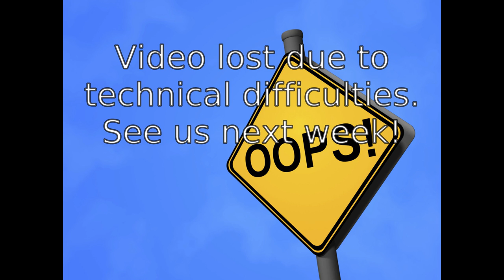PCCMI Sermon: 2019/10/20: The Strange Case of the Sneaky Wife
The October 20th, 2019 sermon from Preacher Bruce Wilson at Plainfield Christian Church in Comstock Park, MI

The Chronological Life of Christ #54
From Glory to Galilee (Galilean Ministry)
The Strange Case of the Sneaky Wife

Matthew 13:33
Genesis 18:6-7
Judges 6:18,19
1 Samuel 1:24
Ezekiel 45:24
1 Corinthians 1:9
1 John 1:3
Matthew 16:6-12
Luke 12:1
Mark 8:15
1 Corinthians 5:6-8
Galatians 5:9
Revelation 2:20

The gospel was never given to save civilization from wreckage.
The gospel was given to save men from the wreckage of civilization.

3 measures of meal was the meal offering in  Israel -- one of the most common offerings.

Never once is leaven ever used to sybolize anything good.

This woman mixing leaven (aka sin) into the unleavened meal offering (aka the Church) represents the Devil, trying to corrupt the church.